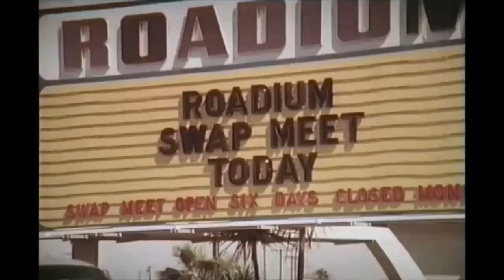'55 Chevy Task-Force chases '72 Dino 246 GTS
1955 Chevrolet Task-Force [3100]
1972 Dino 246 GTS Series III [607E]
1955 Chevrolet 3800
1972 Plymouth Satellite
in Swap Meet, Movie, 1979
The hot blonde dancing is  Cheryl Rixon. She was chosen as the December 1977 Pet Of The Month for Penthouse and two years later as Pet of the Year in 1979 the same year this movie was released.